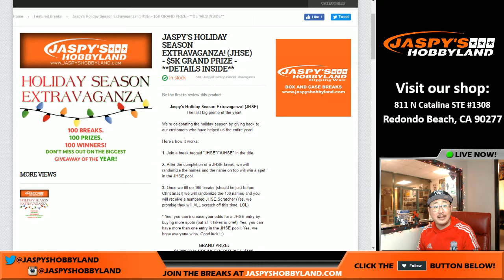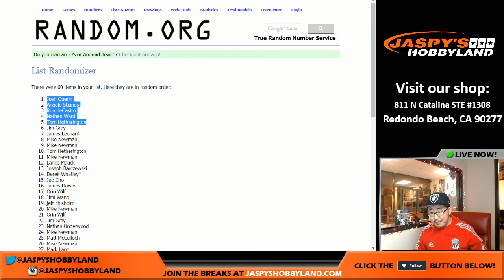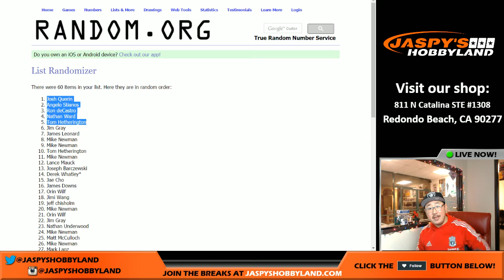12/19/16 [JHSE RANDOMIZER] #4 - 2016 Topps Transcendent MLB Baseball